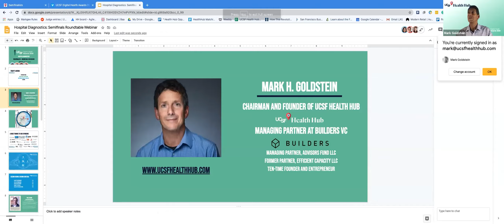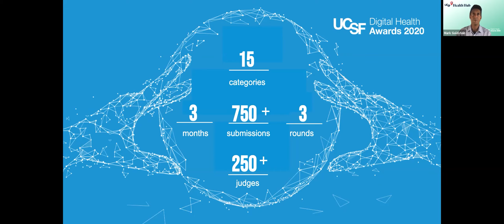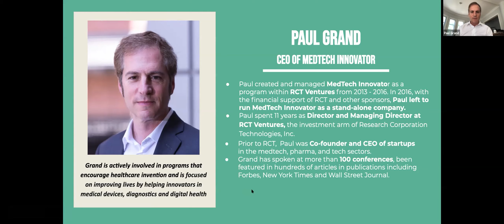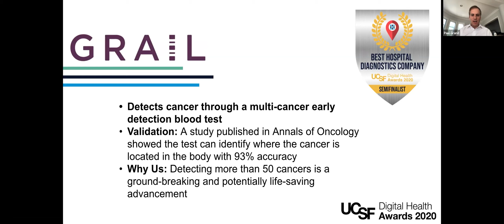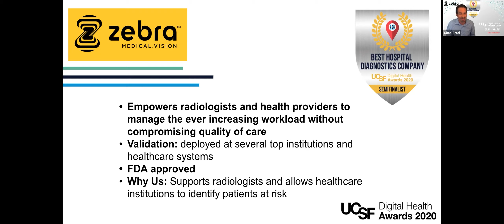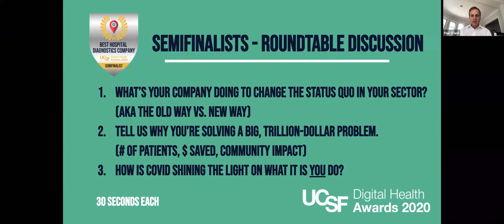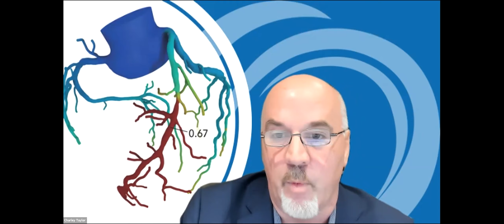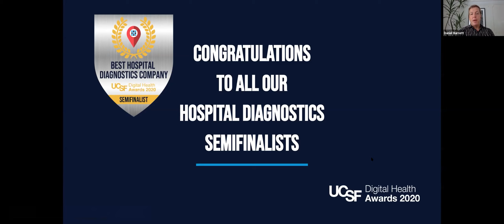Hospital Diagnostics, UCSF DHA 2020 Semifinal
Moderators: Daniel Burnett and Paul Grand
Congratulations to all the Semifinalists: Heartflow, Grail, Eko, Zebra